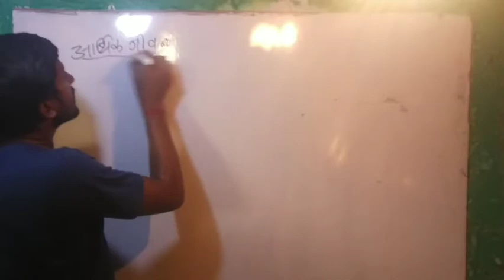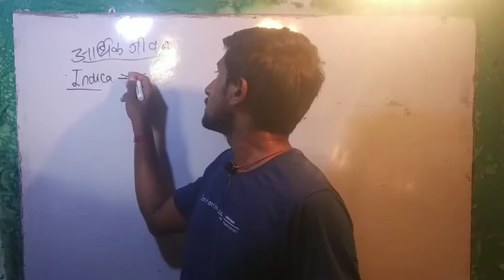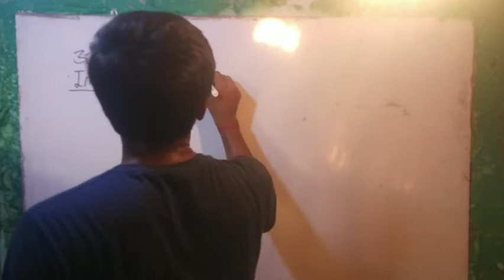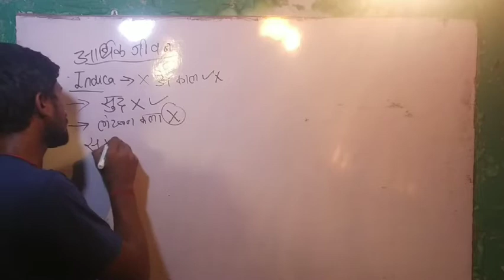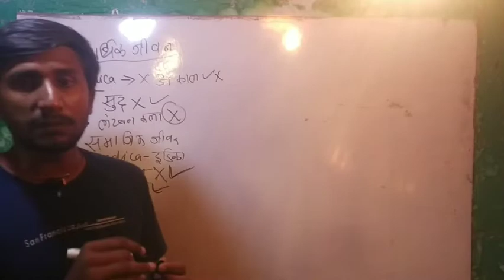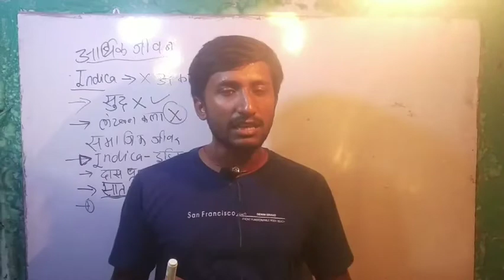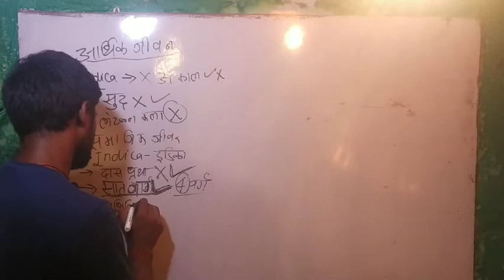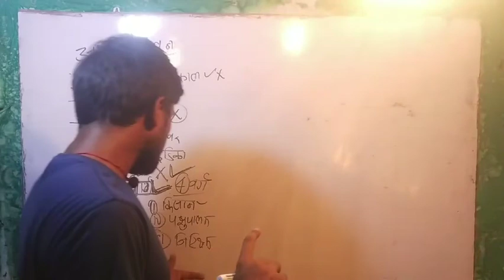इंडिया और अर्थशास्त्र में वर्णित मौर्य काल के आर्थिक और सामाजिक जीवन।Roy sir class49 incient history